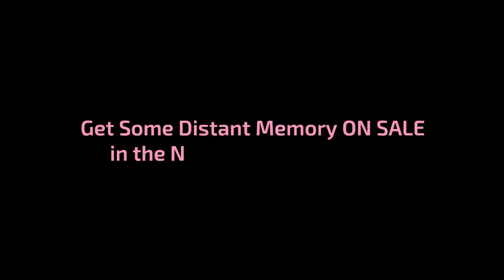Valentine's Weekend sale on Switch: Some Distant Memory!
Between 2/14 and 2/21, Some Distant Memory will be on sale for Nintendo Switch. This is, of course, irrelevant to the mission, but... what was Valentine's Day anyway?